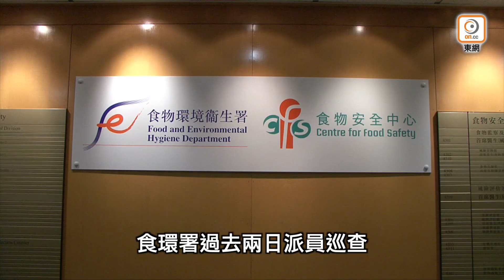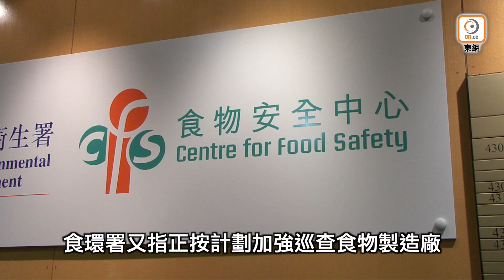【on.cc東網】東方日報A1：10萬師生頻撲 冇飯食點返學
大家樂集團旗下的「活力午餐」製作的午餐飯盒，近日有學生進食後不適。該公司決定於下周一起暫停飯盒兩日，影響全港約10萬名師生，學校及家長需頻撲為學童找當日午膳，否則冇飯食難全日上課。當局事後補鑊，食物環境衞生署巡查該公司廠房、檢樣本化驗及檢控。教育局則呼籲學校制訂應急措施，包括轉為半天網課，但學界認為不應該就停供飯盒而貿然暫停讓學生下午上面授課。